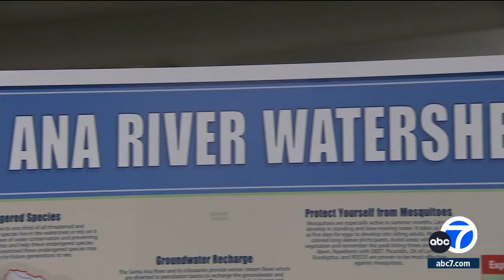What is cloud seeding? Meteorologist breaks down misconceptions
Back-to-back atmospheric rivers have filled reservoirs in Southern California but they've also caused flooding. Some are questioning whether the rain was caused by cloud seeding.